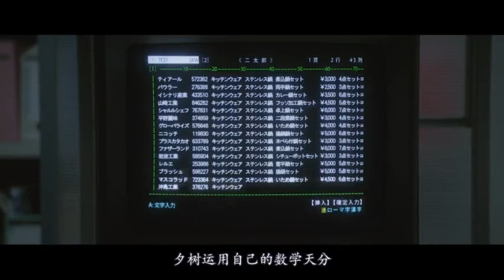日本爱情片《爱的成人式》看受伤女如何在最后五分钟成为心机婊